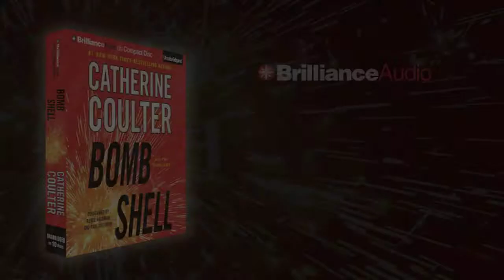Bombshell by Catherine Coulter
Brilliance Audio presents Bombshell by Catherine Coulter, performed by Renee Raudman and Paul Costanzo.